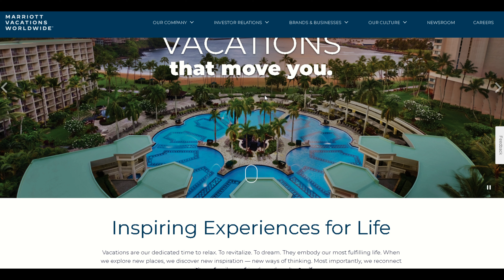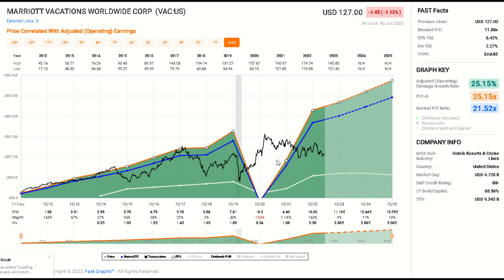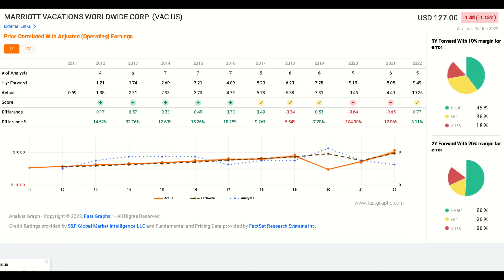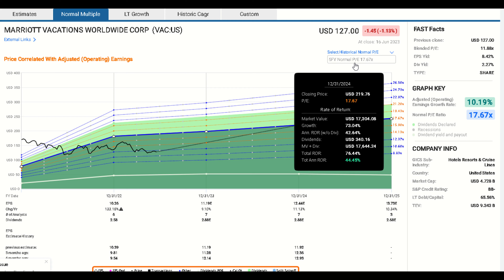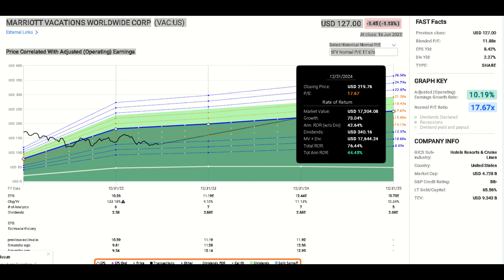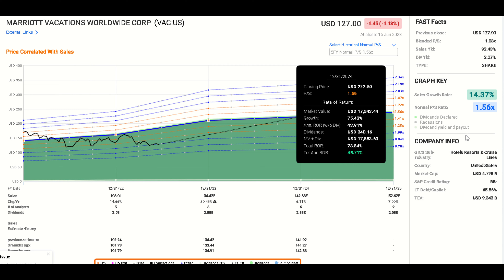Marriott Vacations Worldwide: The Hidden Gem or a False Promise?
🎥💼 Welcome to an in-depth analysis of Marriott Vacations Worldwide! 🌍📈

In today’s video, we’re diving deep into the financials of this global vacation giant 🏖️. We’ll take a look at its impressive potential upside, as forecasted by analysts for the upcoming year. Could it be the hidden gem 💎 you’ve been looking for your investment portfolio?

Join us as we explore Marriott’s post-pandemic recovery signs, and navigate through earnings predictions, credit ratings, and other critical factors that could influence your investment decisions 👀📝.

Dig into VAC stock forecasts and price targets with us 🎯. Get a closer look at how Marriott’s earnings have bounced back after the COVID pandemic, and whether it suggests a potential doubling of prices 💰💰.

We also put under spotlight🔍: dividend yield trends, analyst consensus on sales estimates, free cash flow vis-a-vis dividends, and future forecasts using different metrics.

But investing isn’t without risks - so we’ll also address some potential concerns about this opportunity from the S&P credit rating to macroeconomic factors 📊⚠️.

Whether you’re a seasoned investor or new to the game; if you’re looking for insights on hotel resorts industry or seeking diversification for your portfolio - this video has got you covered! So grab your notepad 📒✏️ , hit play ▶️ , and join our exciting journey!